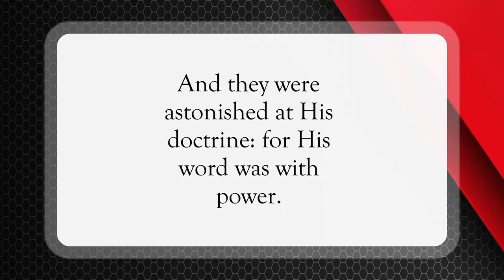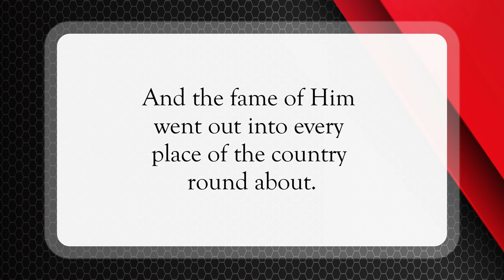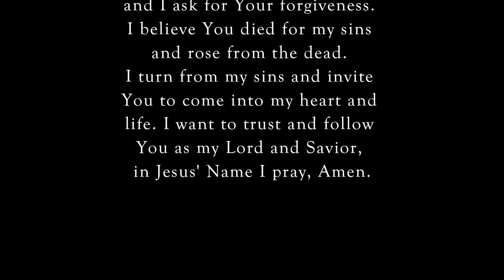Come Out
Scripture of the Day! Come out!